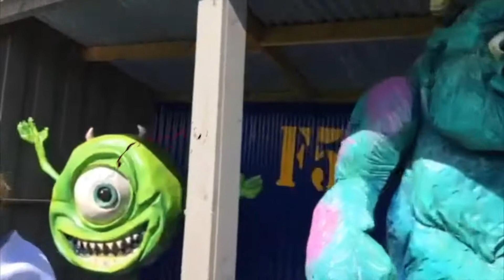AMUSEMENT PARK FOR KIDS HAPPY CHILDREN TRAIN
Amusement park Tramore and Happy Train. lost of fun and Peter was really happy. There was a Peppa Pig, Monsters, Pirates...and much more .